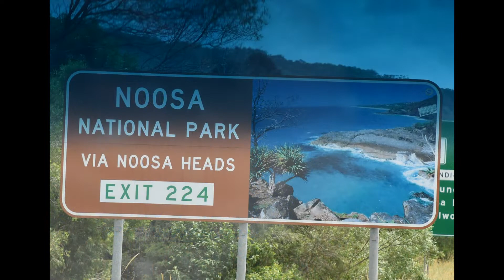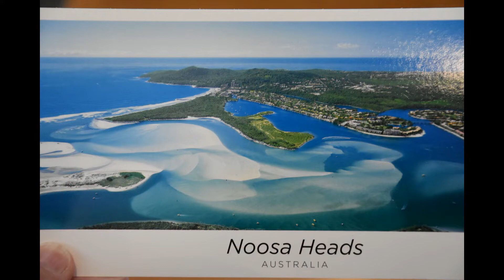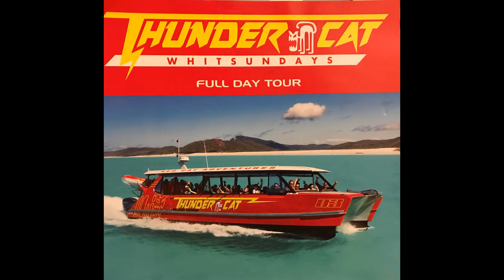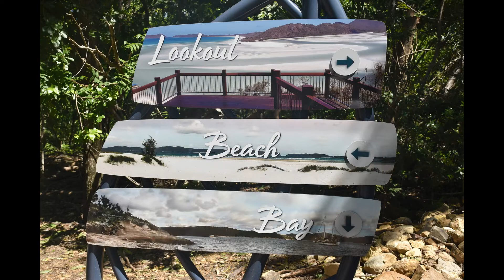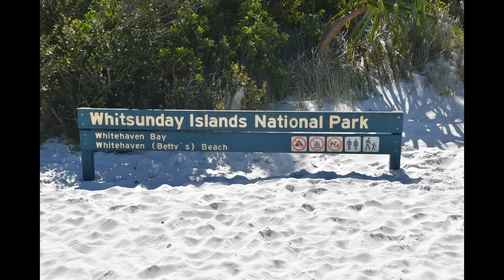2020 03 Australia Part 2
This video is the second of three parts of our travel in Australia with a group by Intrepid Travel.